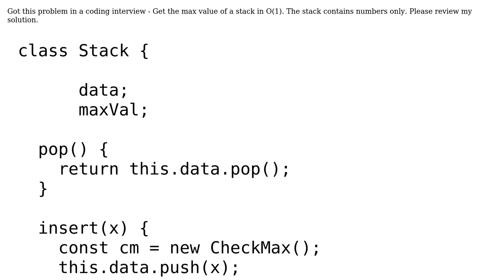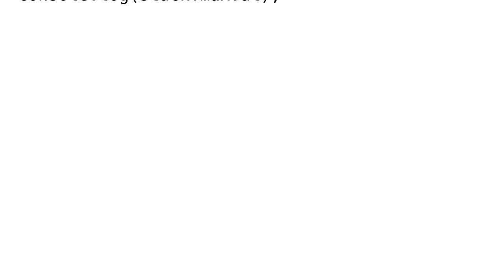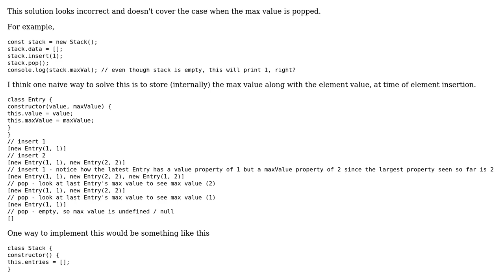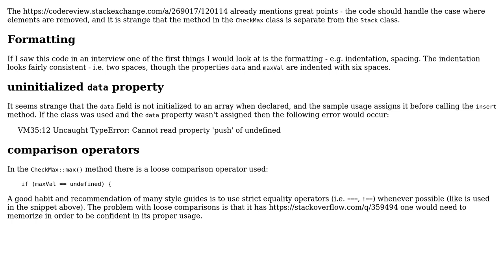Code Review: Check for max value in stack (2 Solutions!!)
Code Review: Check for max value in stack

With thanks & praise to God, and with thanks to the many people who have made this project possible! | Content (except music & images) licensed under CC BY-SA | Music | Images & others | With thanks to user SAM OnELA user Mast user Jae Bradley user G.R and the Stack Exchange Network Trademarks are property of their respective owners. You are responsible for your own actions.